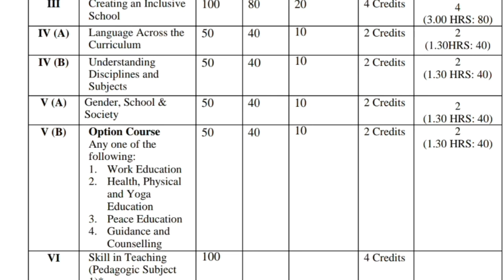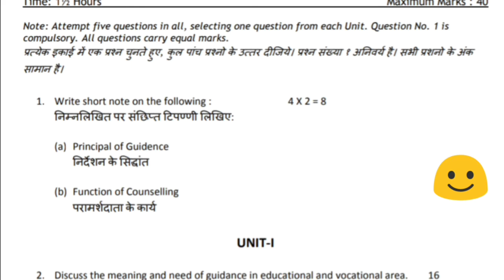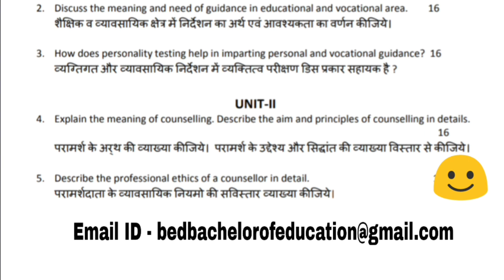CRSU / MDU B.ed 2nd year | Question paper 2017 | Paper 5(b) Guidance and counseling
Aaj mai apko CRSU /MDU ka  b.ed 2nd year ka paper 5(B) guidance and counseling ka 2017 ka question paper dhika raha hu.